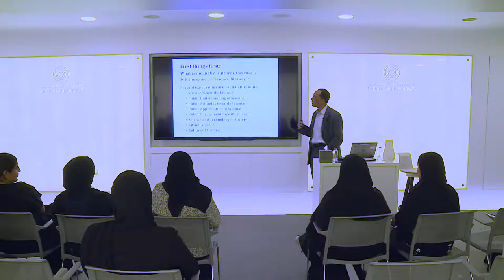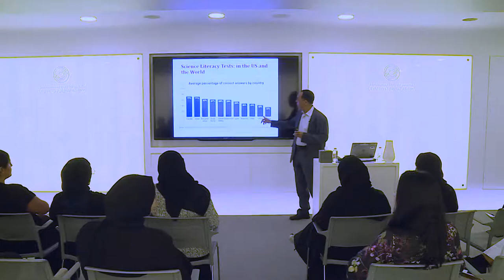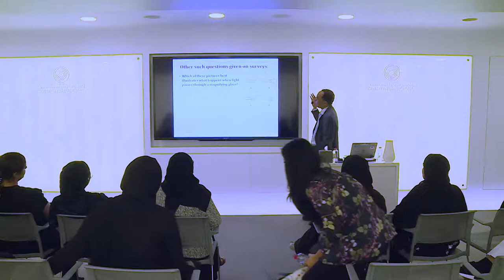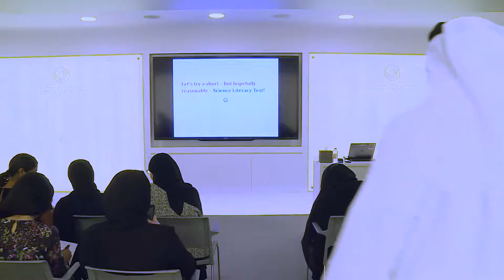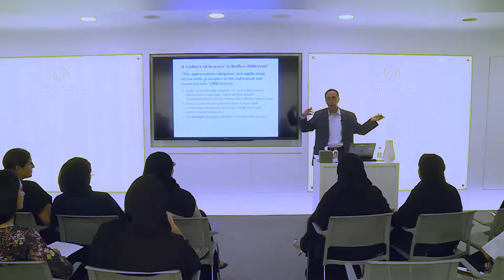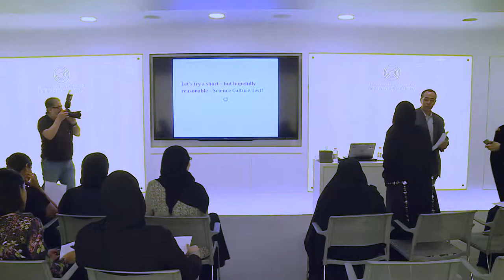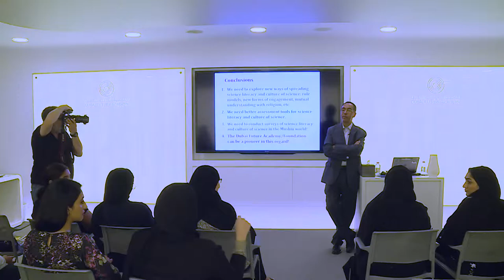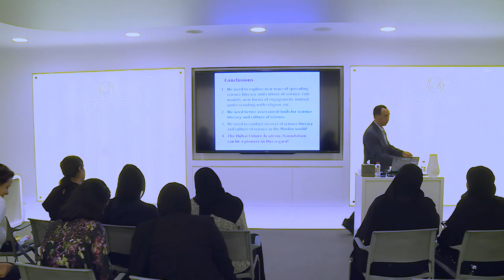Culture of Science in the Muslim World | Nidhal Guessoum - Dubai Future Academy’s Pioneer Series2018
The Pioneer Series is an initiative by the Dubai Future Academy, which offers insightful sessions that highlight a wide variety of unique topics from pioneers and top leaders working on breakthrough ideas.

Professor Nidhal Guessoum, astrophysicist and professor at the American University of Sharjah, explained the importance of several concepts, mainly highlighting ‘scientific literacy’ and the ‘culture of science’  in today’s world. In this session Dr. Nidhal, shares his views on the power of data in assessing the culture of science while presenting recent studies that have been conducted, both in the world and in our region.